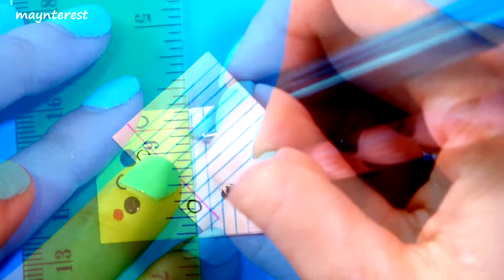DIY CREA Y DECORA TU MATERIAL ESCOLAR | Manualidades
Te enseño 4 manualidades para crear y decorar tu material escolar para la vuelta al cole: libreta de sandía, lapicero de sandía kawaii, estuche transparente con estrellas y clips decorados kawaii.